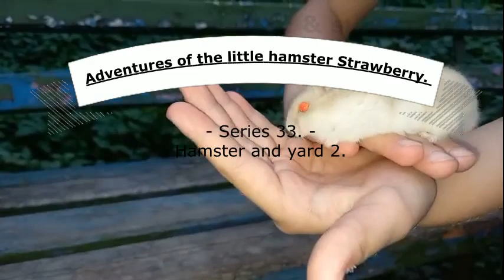53 Les aventures du petit hamster Fraise Série 33